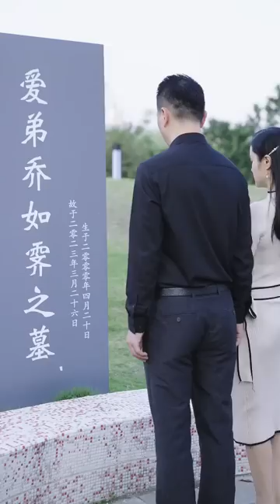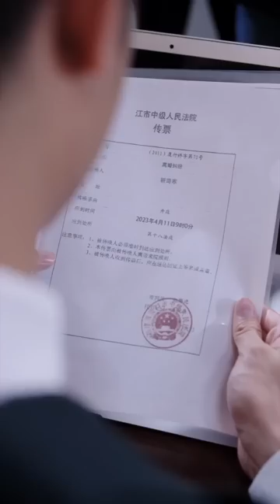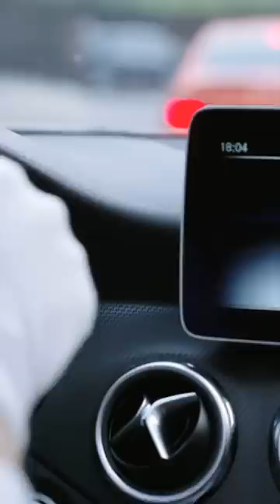【MULTI SUB】《錯愛情深，靳總請離婚》：心心念念愛了三年的男人，卻對我狠心利用，對我來說已經夠倒楣，卻又無意惹上更加麻煩的男人#甜宠#虐恋#短剧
🌟 歡迎來到“指間劇吧”頻道！💃 我們專注於創作各種精彩原創短劇。

🎭【精彩原創短劇】🌈
在我們的頻道裡，你可以看到各種類型的短劇，包括甜寵、重生復仇、腹黑總裁和閃婚等題材。每個故事都充滿了情感和創意，讓你看不停！我們的短劇深受觀眾的喜愛，不僅因為精彩的劇情，還因為我們對細節的關注和對情感的深刻理解。

💌【與觀眾互動】🔔
我們非常歡迎你的互動和反饋，你的每一條評論都是我們前進的動力！